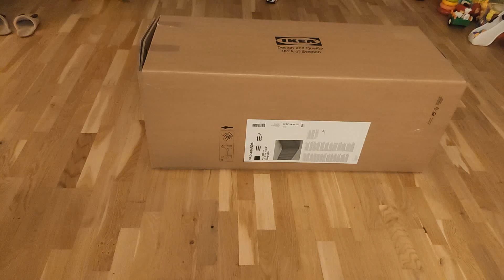Ikea vågstranda resårmadrass unboxing/uppackning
Packar upp Ikea vågstranda 90x200 cm som är en rullpackad resårmadrass.